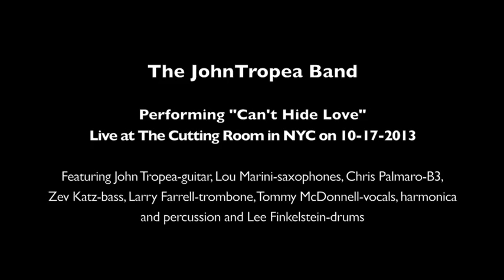John Tropea Band performing "Can't Hide love" at The Cutting Room, NYC 10-17-2013.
Featuring John Tropea-guitar, Lou Marini-saxophones, Chris Palmaro-B3,
Zev Katz-bass, Larry Farrell-trombone, Tommy McDonnell-vocals, harmonica
and percussion and Lee Finkelstein-drums